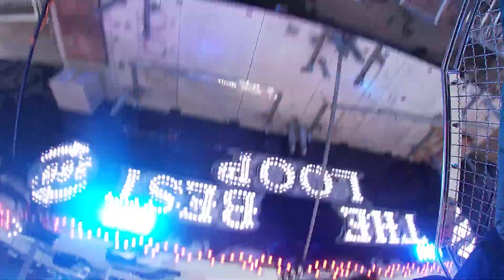The KIng Hamburger Winterdom 2019 Onride